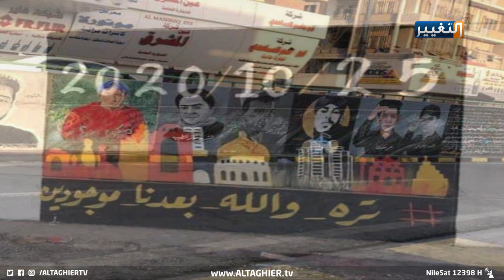هتافات ورسومات في ساحة التحرير استعدادا لتجديد العهد في 25 تشرين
هتافات ورسومات في ساحة التحرير استعدادا لتجديد العهد في 25
تستعد تنسيقيات انتفاضة تشرين لتجديد العهد في الذكرى الأولى لتظاهرات الخامس والعشرين من أكتوبر.
حيث تزين نفق ساحة_التحرير وسط بغداد برسومات جديدة أغلبها صورا لشهداء سقطوا اثناء التظاهرات أو ناشطين اغتيلوا على يد مسلحين مجهولين.
وجددت تنسيقيات تشرين التأكيد على مطالبها في الكشف عن قتلة المتظاهرين ومحاسبتهم، وإجراء انتخابات مبكرة في موعدها المحدد بقانون انتخابي عادل، وعدم الالتفاف على مطالب الحراك من قبل بعض القوى السياسية التي تسعى لإجهاض الانتفاضة الشعبية.